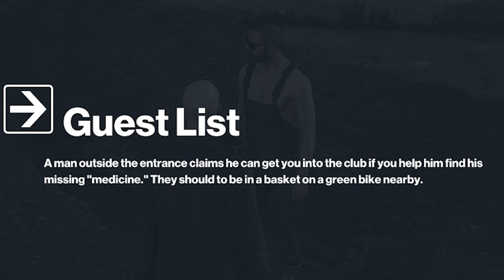WHO ARE YOU PEOPLE?! | Hitman 3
Well, after the last missions cinematic, we no longer have Lucas Grey or Diana to help us on this mission. It's just Agent 47 and Olivia vs an unknown amount of ICA Agents in Berlin. With no intel, no stories and no weaponry, can 47 take out all the ICA Agents and figure out what to do next? Probably. Anyways, I appreciate all the support, it means the world, and as always, I'll see you all later!

Chapters
00:00 - 00:21 Intro
00:22 - 02:38 Mission
02:39 - 03:14 Mid-Mission Cinematics
03:15 - 18:46 Mission
18:47 - 20:49 Cinematic
20:50 - 21:24 Da End

The Jaguar Dance - by Jonny Easton
Link:

Check out his channel
Link:

 / jonnyeaston

Song:  OFF THE ROAD - Zarii